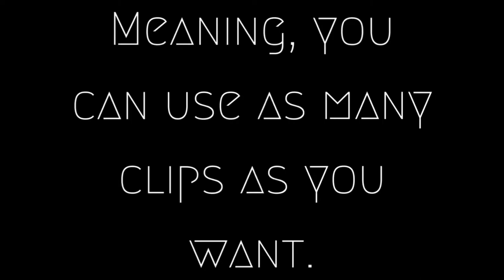🔥Isco 2020⚽️ [Free Clips] NO WATERMARK HD 1080p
More Tags: Isco Free Clips 2020 Midfield Maestro Crazy skills and dribbling Insane Isco clips 2019/21

MO FOOTBALL